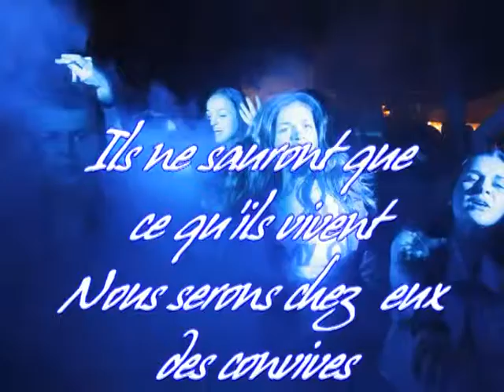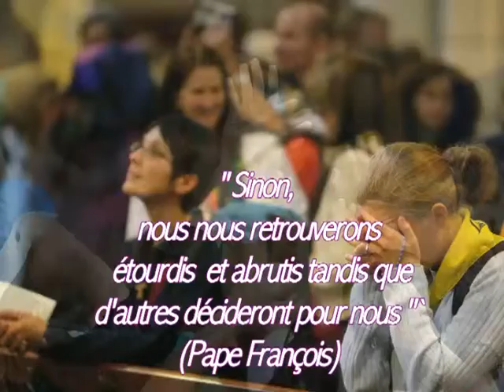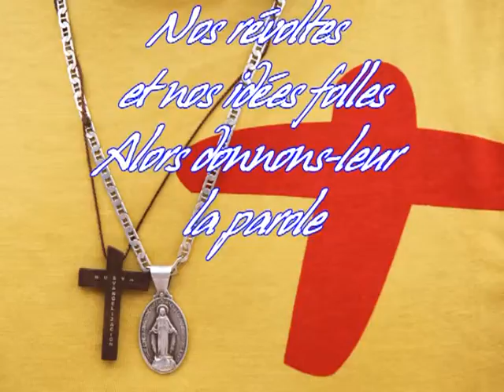NOS ENFANTS NE SONT PAS NOS ENFANTS Jean-Claude GIANADDA